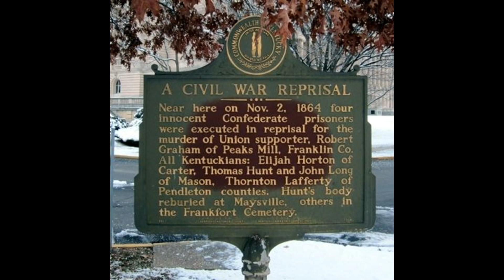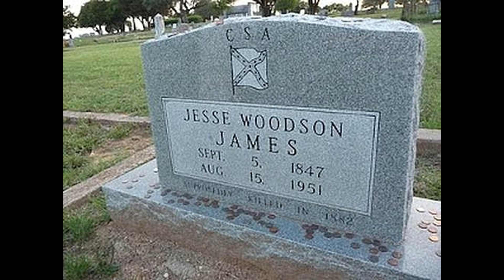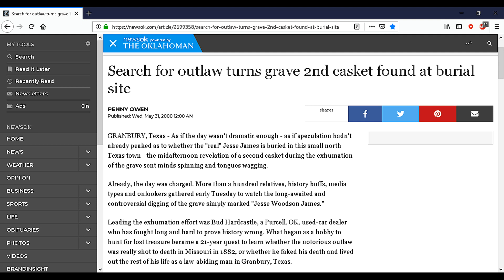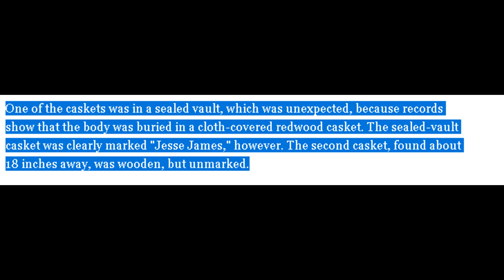Jesse James Falsified Death Deep Dive - Frank and Jesse James: In Plain Sight PART 2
Robert Friedel, author of Frank and Jesse James: In Plain Sight book goes into detail explaining how the notorious outlaw Jesse James falsified his death. Part 2 of 2.

Book:
Frank and Jesse James In Plain Sight